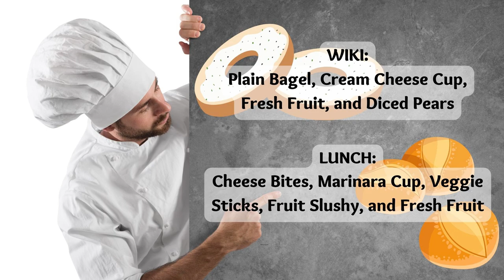11/14/2022 KVIKS News Bulletin